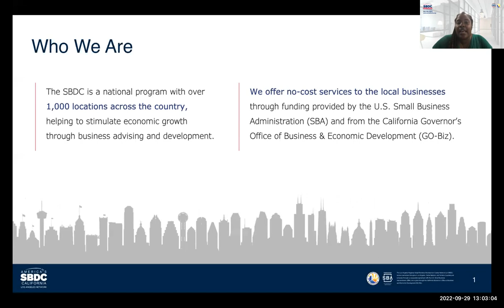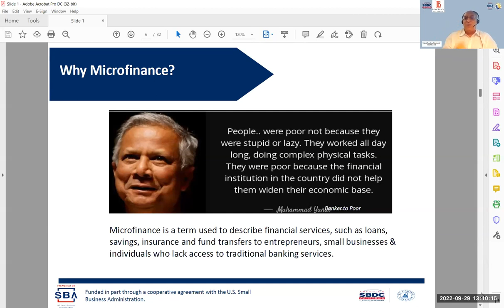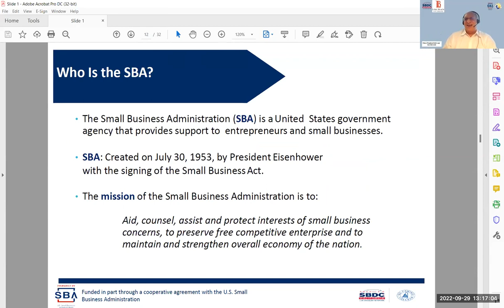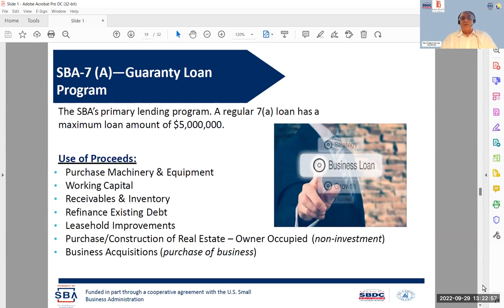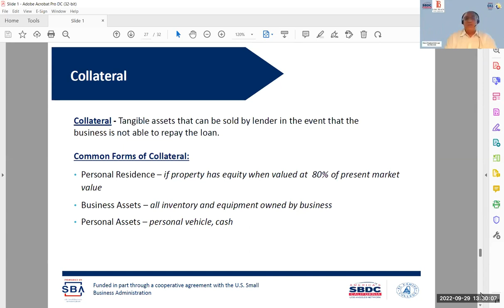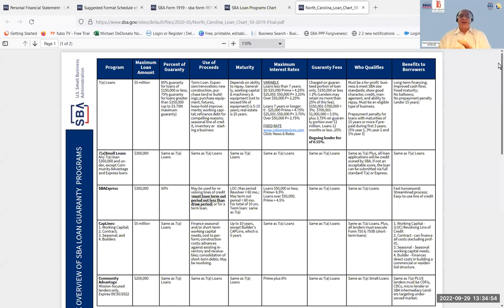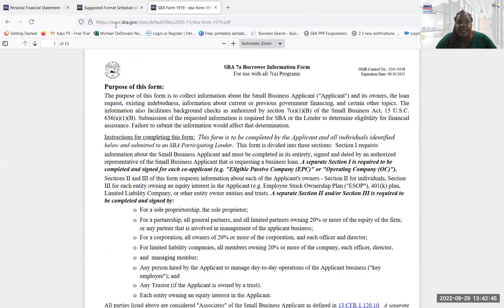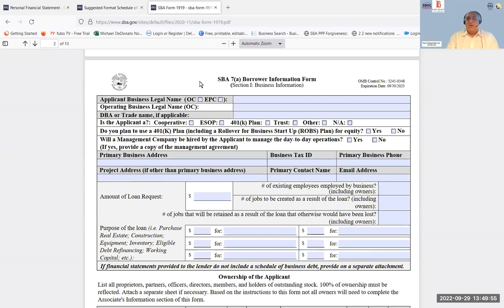Access to Capital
Common ways to fund a business, microfinance and alternative lending, and SBA lending & application process